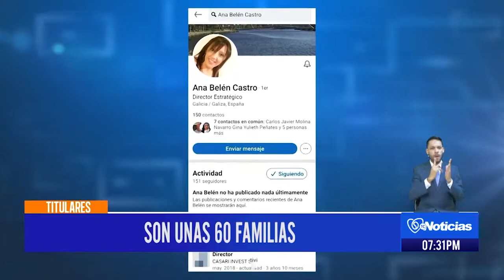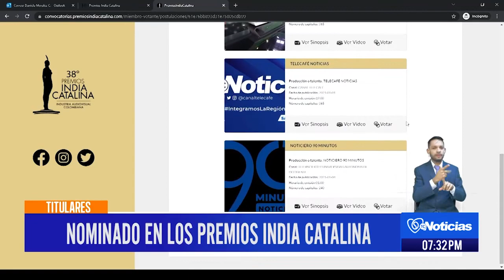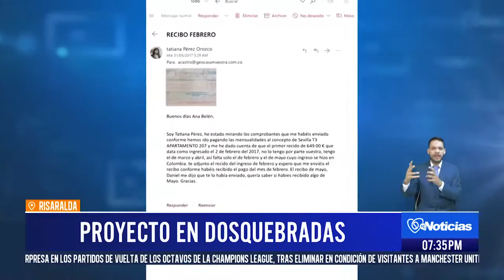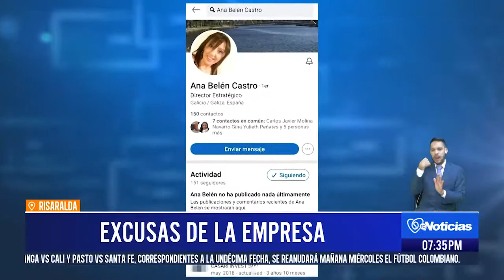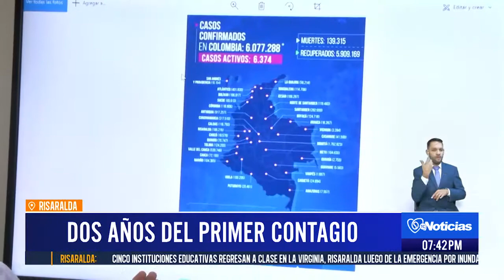Telecafé Noticias 🎙️- 15 marzo 2022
Programa completo de Telecafé - Noticias, que se emitió por tu canal Telecafé el 15 de marzo de 2022.